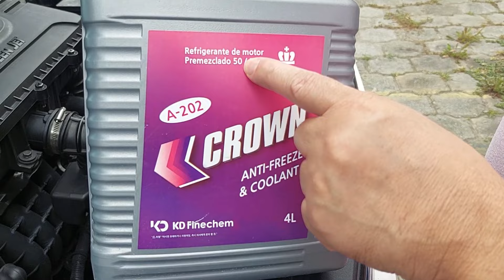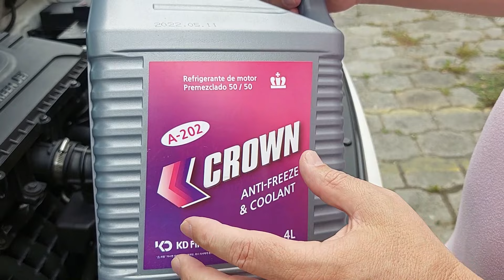Cuál es el MEJOR REFRIGERANTE ó ANTICONGELANTE para el motor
Existen muchos colores de refrigerantes para el motor de nuestros automóviles.

Los refrigerantes para el motor de nuestros automóviles pueden ser: amarillo fosforescente ó amarillo neón, verde neón, azul, rosado, naranja y rojo.

El color del refrigerante está estandarizado según la proporción y rango de temperatura de protección del motor, aunque algunos fabricantes no respetan este estándard.

El refrigerante amarillo neón tiene 20% de anticongelante y 80% de agua destilada con un rango de protección de 10°C hasta 102°C (14°F hasta 218°F) mientras que el refrigerante rosado tiene 50% de agua destilada y 50% de anticongelante (también llamado ETILENGLICOL) pero su rango de protección es el mejor tanto a bajas temperaturas como a altas temperaturas.